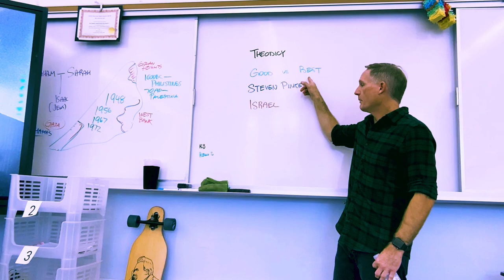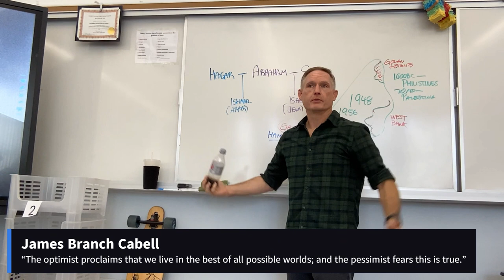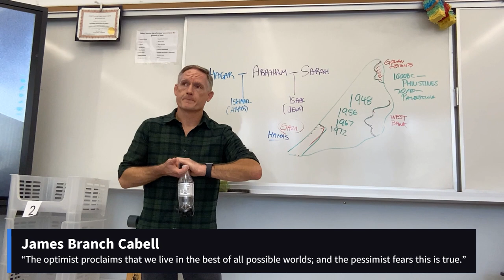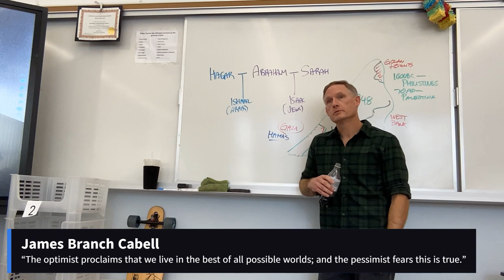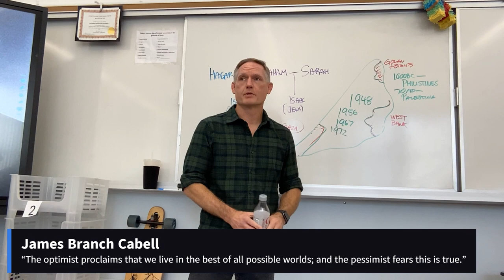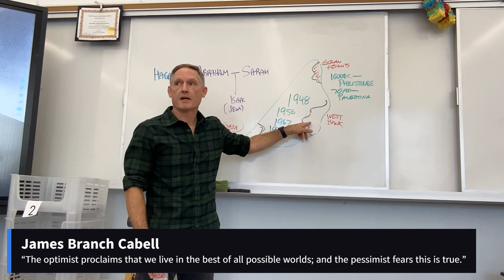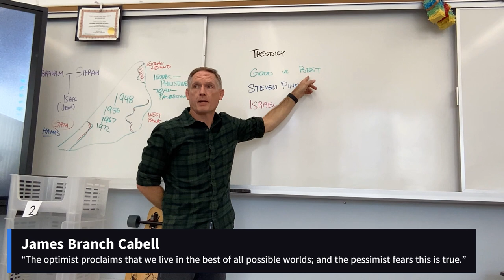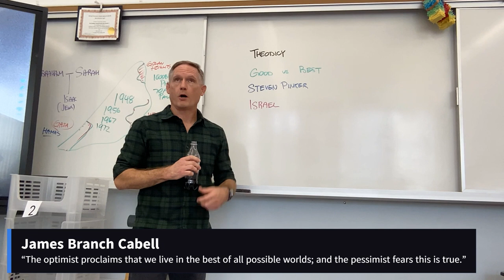James Branch Cabell (October 11, 2023) [period 5]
“The optimist proclaims that we live in the best of all possible worlds; and the pessimist fears this is true.”
James Branch Cabell
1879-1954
American author